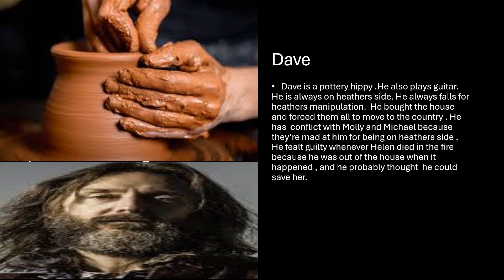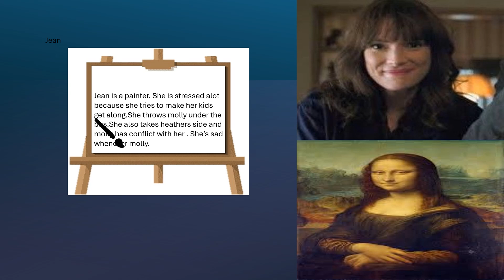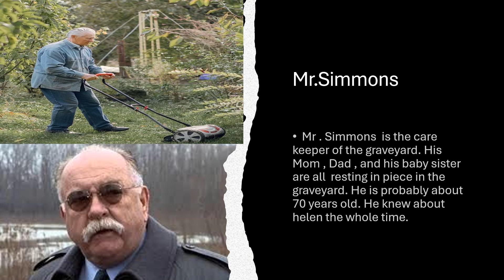Wait Till Helen Comes by Ian